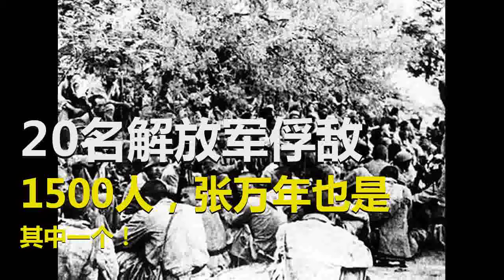20名解放军俘敌1500人，张万年也是其中一个！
（婵稚翎原创，发表于搜狐号，其他平台不得抓取、复制、转载和洗稿）
1949年12月，解放军41军胜利进军广西，追击国民党逃军。6日，军长吴克华紧急下令第369团从兴业回师容县罗秀圩一带，围歼国民党第48军残部。

第369团团长江海接到命令时已是傍晚时分。这时，全团长途追击了一整天，粒米未进，又饥又渴。他一查看，从兴业到罗秀圩还有180里，并且全是山路。他立即下令团通讯队队长张万年传令各营马上开拔，向着罗秀圩急行军。
时间就是胜利。
人人争先。张万年紧紧跟着团长江海，跑在全团的最前面。
在半途中，他们抓到了一个俘虏，得知约—个连的敌人逃到了一个叫石头圩的山村。江海当即下令：“向石头圩前进。”

张万年随即派出通信兵传达命令。
天亮时，张万年随江海团长最先带人赶到了石头圩。可是，江海一清点人数，只有20多个人，分别属全团十几个连队，大部队还在后面。
江海派出尖兵前往村头侦察。结果，尖兵回报：“村内的敌人有1000多人，一个个睡得像死猪一样。”
江海说：“眼下敌人并不知道我们只有20几个人，对石头圩做出四面包围的架势，让他们投降。如果敌人不投降，就想办法缠住他们，等主力赶上来再消灭他们。”
张万年向江海请求通信队也参加战斗。
“好啊！”江团长批准了。
张万年随即带着几个通信兵向前，占领了战斗位置。
江海指挥大家在圩子四周占领有利地形，架起机枪。

“开火！”江海一声令下，警卫连连长立即朝村里打了一梭子子弹，大家马上扯开嗓门向圩子里的敌人喊话：“国军兄弟们！你们被包围了，缴枪不杀！”
谁知大家才喊几句，圩子里一个宅院的大门打开，走出——个惊慌失措的国民党军军官，自称是梧州保安第3团团长，答应马上投降。
江海下令他：“你们放下武器，离开圩子，在指定的地方集合。”
敌人放下武器后，排着长队，耷拉着脑袋出来了。张万年带人清点后，惊讶地说：“哇！这是一个成建制的保安团呀！”
“多少俘虏？”江海团长问。
“俘虏人数超过1500名。”张万年回答。